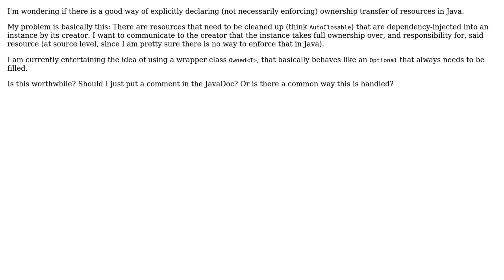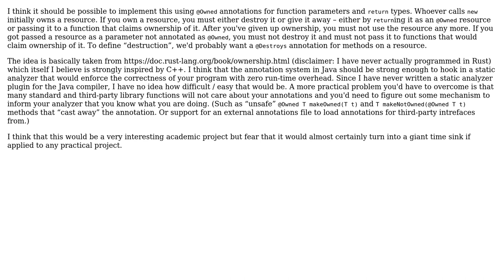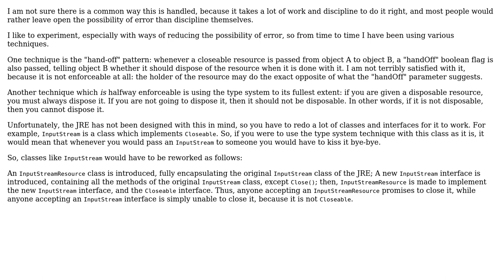Software Engineering: Explicitly declaring ownership in Java (2 Solutions!!)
Software Engineering: Explicitly declaring ownership in Java

With thanks & praise to God, and with thanks to the many people who have made this project possible! | Content (except music & images) licensed under CC BY-SA | Music | Images & others | With thanks to user Mike Nakis user Kolja user 5gon12eder and the Stack Exchange Network Trademarks are property of their respective owners. You are responsible for your own actions.